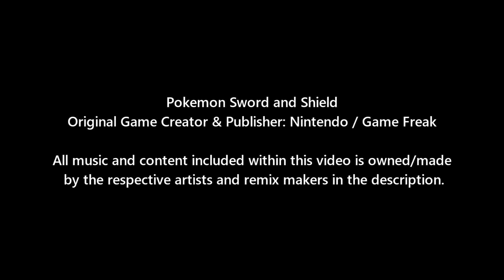Pokemon Battle Pedia: May Vs Cynthia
Pokemon Battle Rules
- No Gigantamax max, Dynamax, Mega Evolution, Z Moves
- No Items
- No EVs / IVs
- No Bonus Natures

Team
- May Anime Team
- Cynthia Anime Team

All pokemon moves, abilities, Items were determined and given from the official information (Up to date since the video release) and obtain through bulbapedia.com, in order to create battle pedia in pokemon, we've to be extremely non bias and therefore all EVs and IVs in this battle were set to 0, we've given them nature with no bonus stats. Also if official sources never release certain trainers use gmax, dynamax, mega evolution, etc... we will also not provide them with those capabilities.

Music Credits
Glitchxcity: